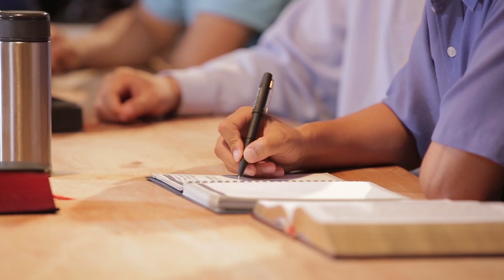Hindi Christian Movie | परमेश्वर और बाइबल के बीच क्या संबंध है? (चुनिंदा अंश)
दो हजार वर्षों तक, हमने बाइबल के अनुसार प्रभु में विश्वास किया है, और हम में से अधिकांश मानते हैं "बाइबल प्रभु का प्रतिनिधित्व करती है, परमेश्वर में विश्वास करना बाइबल में विश्वास करना है, बाइबल में विश्वास करना परमेश्वर में विश्वास करना है।" क्या ये सभी विचार सही हैं? वास्तव में प्रभु में विश्वास करने का क्या अर्थ है? बाइबल और परमेश्वर के बीच क्या संबंध है? क्या बाइबल में अंध विश्वास रखने और आराधना करने का मतलब परमेश्वर में विश्वास करना और उनकी पूजा करना है? यह वीडियो आपको इसका उत्तर देगी!

इस वीडियो की कुछ सामग्री इसमें से है:
The Bible verses found in this video are from Hindi OV: and all the copyright of the Bible verses belong to Bible Society India. With due legal permission, they are used in this production.